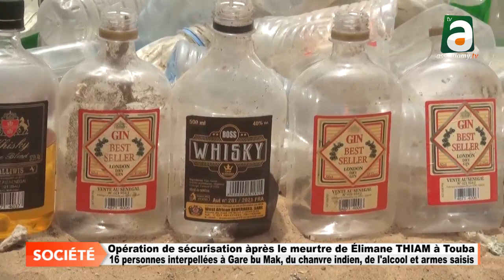Touba: 16 personnes interpellées, du chanvre indien, des armes et alcools saisis à gare bu Mak